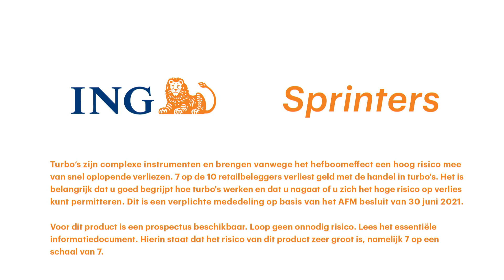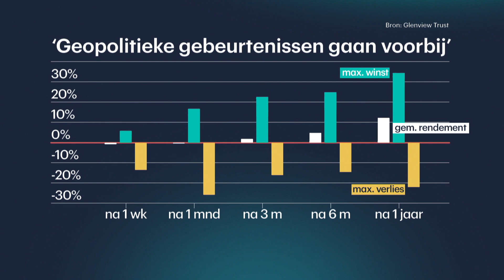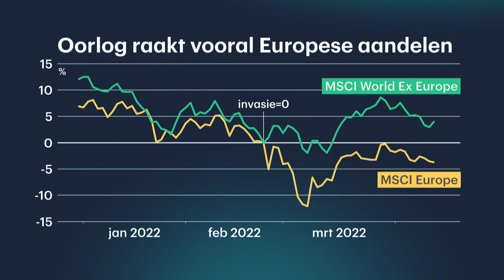Durks' Klassieker: Als de kanonnen bulderen, blijft beleggen interessant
Betere belegger worden? Speel mee met het RTL Z Beursspel

Beurscommentator Durk Veenstra bespreekt wekelijks een tijdloze beursklassieker. Eén waar je als (beginnende) belegger van kunt leren. In deze eerste klassieker van dit seizoen zoomt hij in op de oude wijsheid: 'als de kanonnen bulderen, moet je misschien juist wel instappen.' In het verleden zijn oorlogen geen bewijs geweest om het geld van tafel te houden. Veenstra legt uit.